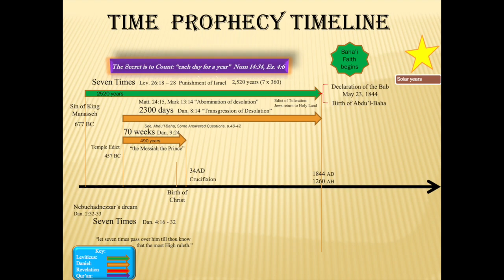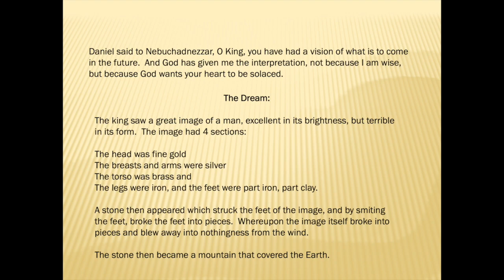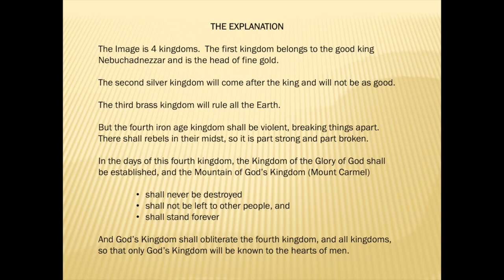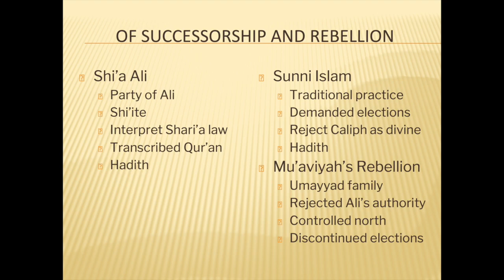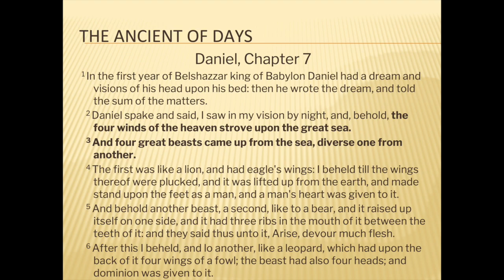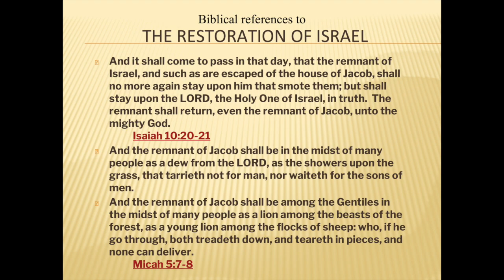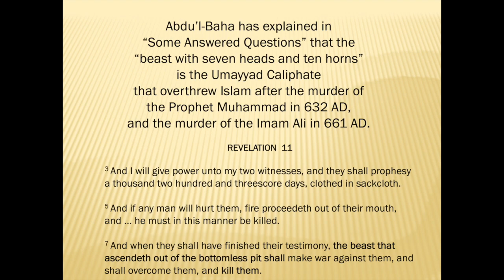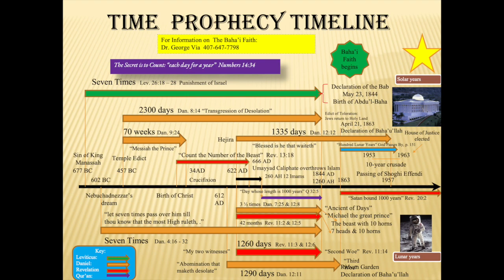Biblical Time Prophecies - The Promised One, Part 5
This video is about Biblical Time Prophecies - The Promised One, Part 5

Speaker Biography: Dr. George Via, JD, Esq., has been a trial attorney with two Public Defender’s Offices for most of his 30 years as a Florida attorney, helping poor people as they struggle against the unyielding influences of institutionalized racism and inherent bias.  If nothing else, he has learned how to investigate matters, uncover hidden things, and present convincing arguments.  He is often amazed at how frequently people will overlook obvious truths, and then proceed along the path of error as if it were the truth. For the past 5 years, George and his lovely wife Farideh have run The Baha’i Library of Jupiter on the first floor of their home in Abacoa, Florida.

He has written one book, “Globalization and the Teachings of Bahá’u’lláh for the New World Order”, and compiled another titled, “A More Authentic Rendering of James Rodwell’s Translation of the Holy Qur’án” which intersperses authentic translations of passages from the Qur’án found in Bahá’í Scriptures, and interactively links the Bahá’í passages which quote the Qur’an as an enhanced and comprehensive study tool.